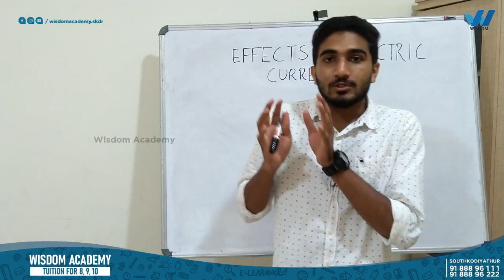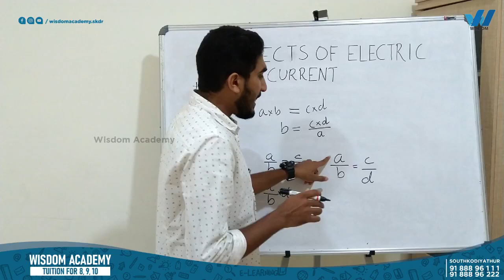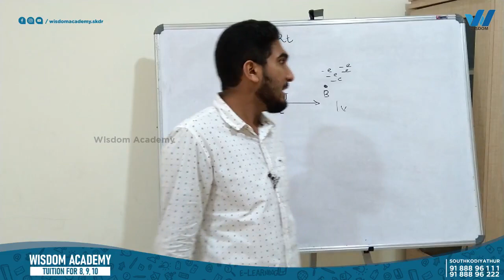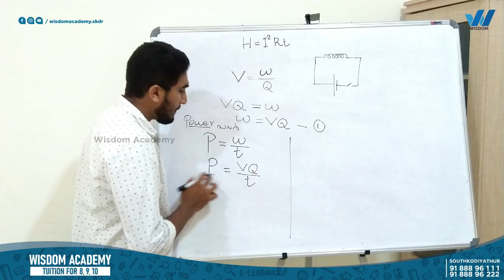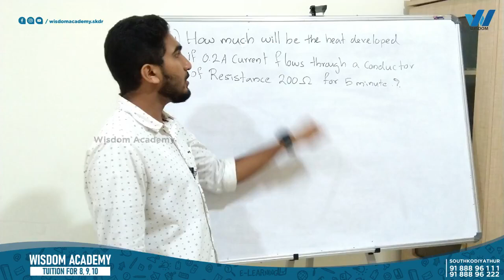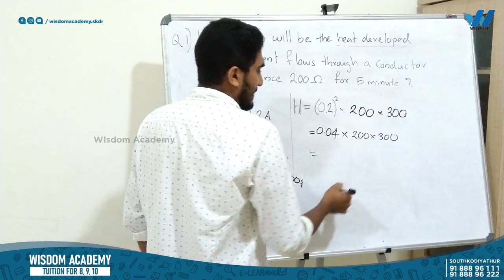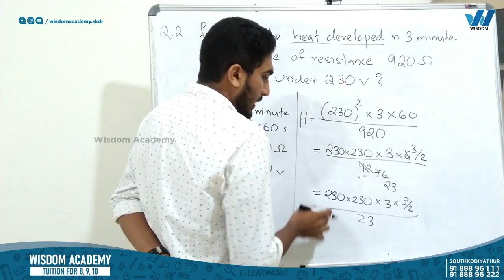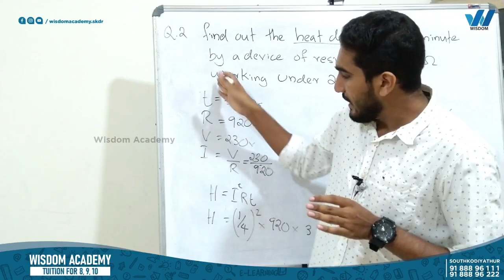Wisdom Academy | SSLC Physics -3 | EFFECTS OF ELECTRIC CURRENT | വൈദ്യുത പ്രവാഹത്തിന്റെ ഫലങ്ങൾ